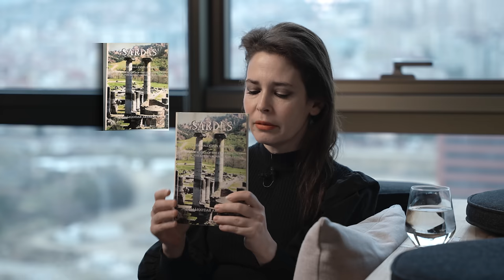[35/55] Türkiye Depremler Tarihi | Pelin Batu ile Sapien Tarihi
Türkiye'de deprem ne zaman olacak? İstanbul depremi ne zaman olacak? Deprem olacağını nasıl anlarız? Türkiye'de deprem hangi illerde hissedildi? Türkiye'ye deprem için hangi ülkeler yardım etti? Türkiye'deki en büyük deprem hangisi? Deprem kaç saniye sürdü? İstanbul depremindeki riskli bölgeler nelerdir? gibi bir çok soruyu aklımıza getiren, Kahramanmaraş merkezli depremden sonra Türkiye'de yaşanmış en büyük depremleri, 99 depremini ve olası İstanbul depremini konuştuk.

* Sapien, bir multidisipliner içerik platformudur. Biliyoruz ki evrendeki her konu harika bir içeriğe dönüşebilir.